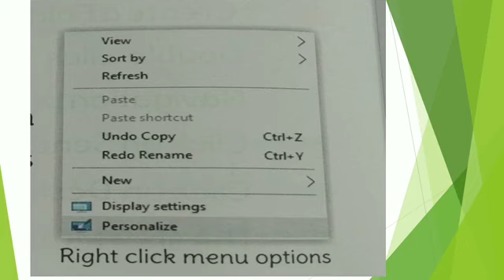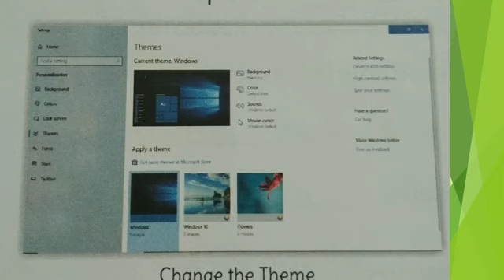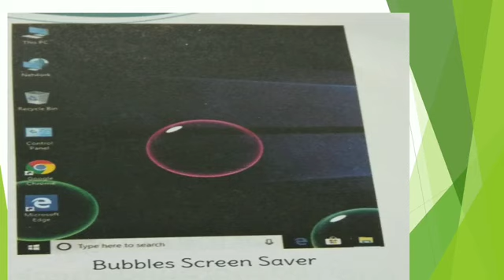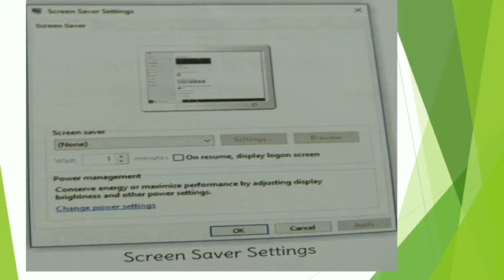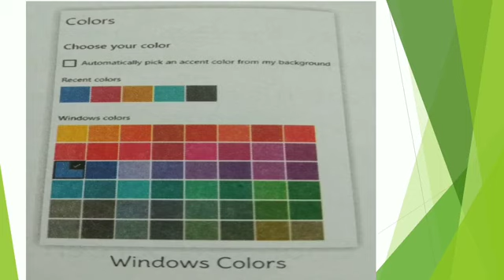Std : 4.Sub : Computer.Ls.No 5 Personalize the Desktop.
Video On Personalize the Desktop.